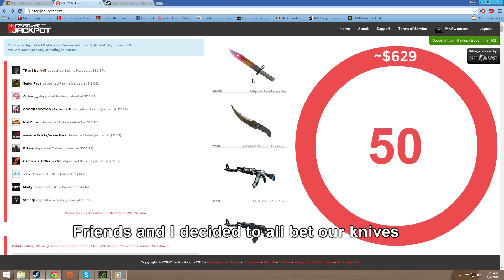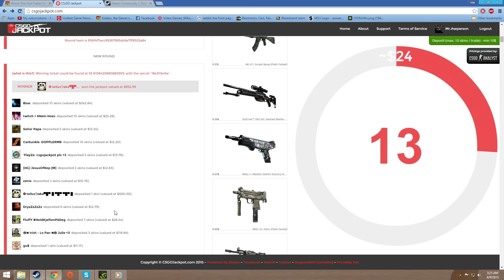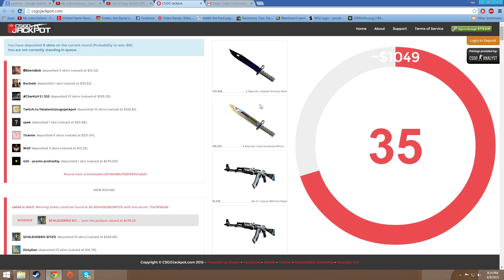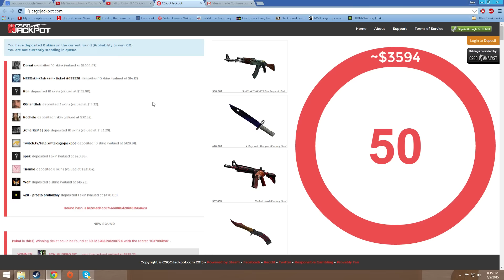A Howl For A Day (CSGO)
Do not bet what you are not willing to lose...
Dont bet kids..